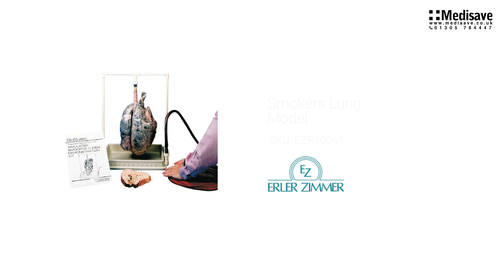Smokers Lung Model EZR10061